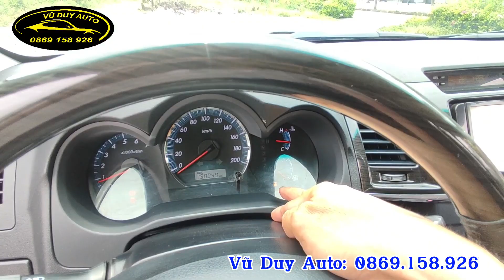Đi SUV chất mà giá tiền hợp lý thì em Toyota Fortuner 2015 bản full TRD là sự lựa chọn ko nên bỏ qua